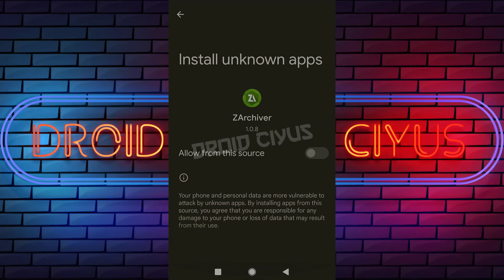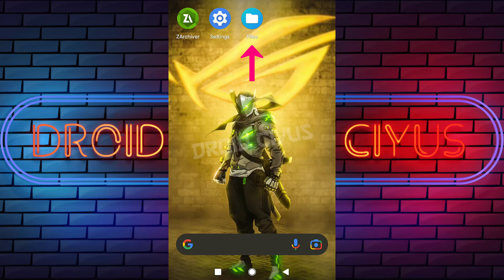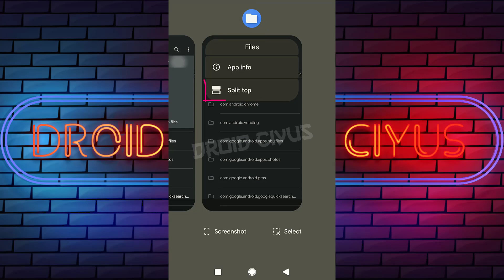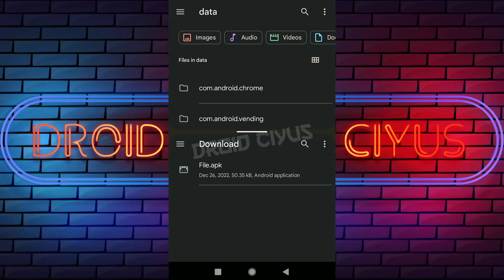(NEW) CARA MENGATASI ZARCHIVER TIDAK BISA UBAH NAMA FOLDER ANDROID 13 | TIDAK BISA GANTI NAMA FILE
Pada kesempatan kali ini, droid ciyus akan bahas kenapa zarchiver tidak bisa ubah nama dan bagaimana cara mengatasi zarchiver tidak bisa ganti nama folder di android 13.

Sebelum ke pembahasan cara mengatasi zarchiver tidak bisa ganti nama di android 13, droid ciyus bahas dahulu penyebab tidak bisa ganti nama file di zarchiver.

Penyebab zarchiver gak bisa ganti nama di android 13, karena adanya pembatasan terkait dengan keamanan sistem untuk melindungi privasi.

Pembatasan itu dimulai dari android 11, yang mana folder data & file obb tidak muncul di file manager. Sebelum adanya zarchiver terbaru, banyak pengguna yang mengalami masalah akses ditolak zarchiver.

Kenapa zarchiver akses ditolak? Karena Google tidak mengizinkan pengguna untuk mengakses folder data dan obb di android 11 dan 12.

Saat itu belum ada apk zarchiver versi terbaru dan droid ciyus pernah buat video tentang cara mengatasi zarchiver akses ditolak dengan menggunakan apk zarchiver pro mod sebagai solusi zarchiver data akses ditolak di android 11 dan 12.

Sekarang pembatasan tersebut sudah mulai menjadi lebih ketat di android 13, banyak yang mengalami masalah dengan munculnya pesan “folder ini memiliki batasan akses android” di zarchiver.

Masalah pembatasan akses android menggunakan zarchiver di android 13 meliputi:

- Tidak dapat membuat subfolder dengan nama sembarangan di Android/data.
- Tidak bisa ganti nama subfolder di Android/data menjadi nama sembarangan.

Meskipun ada pembatasan folder di zarchiver, pengguna android 13 dapat melakukan operasi berikut:

- Membuat folder dengan nama aplikasi yang diinstal.
- Ganti nama folder dengan nama baru yang sesuai dengan aplikasi yang diinstal.
- Hapus folder.

Okey kembali ke pembahasan cara mengatasi zarchiver tidak bisa ganti nama di android 13, disini droid ciyus sarankan menggunakan aplikasi pihak ke 3 seperti pada video supaya tidak susah dalam ganti nama file di android 13.

Penasaran? Simak videonya sampai selesai...

📌 Catatan :

Seperti yang sudah dijelaskan diatas, cara mengatasi zarchiver tidak bisa ganti nama di android 13 yaitu dengan membuat nama folder yang sama atau ganti nama folder dengan nama baru yang sesuai dengan aplikasi yang diinstal.

Jika ingin ubah nama file tanpa adanya pembatasan folder, pengguna bisa beralih menggunakan aplikasi pihak ke 3 seperti pada video.